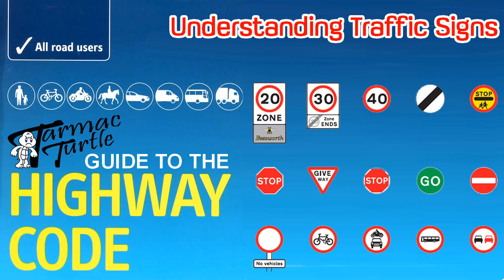Learning the Highway Code, a Light Hearted Look at the Rules of the Road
Simple tips for your motorcycle CBT test, driving test, theory test or hazard perception test to learn the Highway Code. A light hearted look at how not to learn about UK road traffic signs or pass your test!

Please help me by following my YouTube Channel so I can share more videos like this one.

Thanks for your support folks, it means a lot to me :-)

The ultimate guide to the Highway Code and UK Road Traffic Signs. If you're about to take your motorcycle theory test and you want to make sure you pass, then don't follow this guide :-)

How to pass your motorcycle theory test and how to get your full driving license. Simple, ignore Tarmac Turtle's online 'Practical theory test'

Camera - DRIFT HD 1080
Bike - YAMAHA WRF250